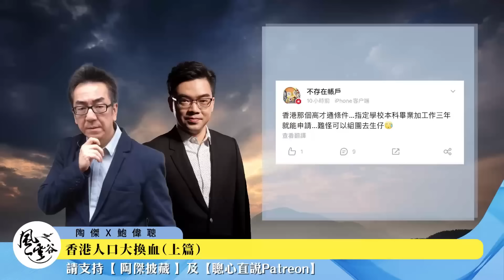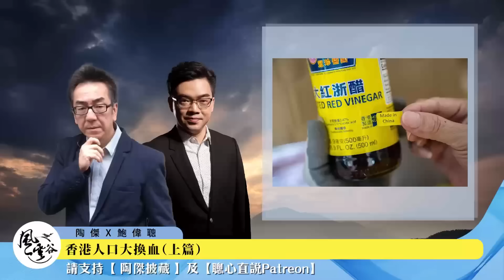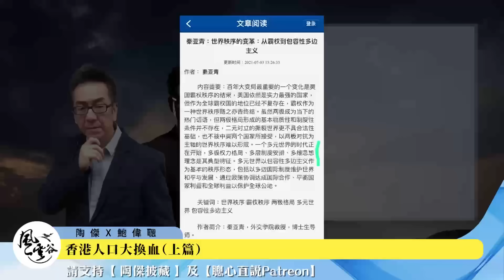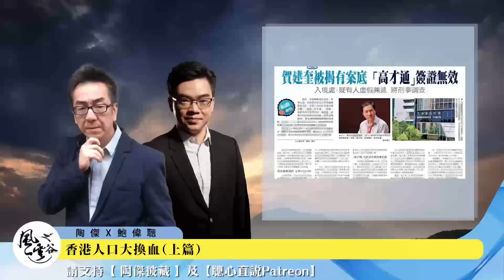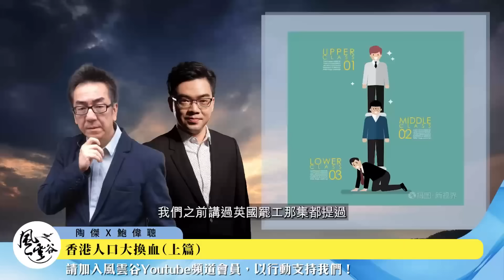SP.20：香港人口大換血（上篇）：大班廢老送走黑暴青年，流失人口正是換血時機！人才荒低層工種也缺人，輸入勞工改造人口結構，加速大灣區整合！｜風雲谷｜一至日10pm｜陶傑 鮑偉聰